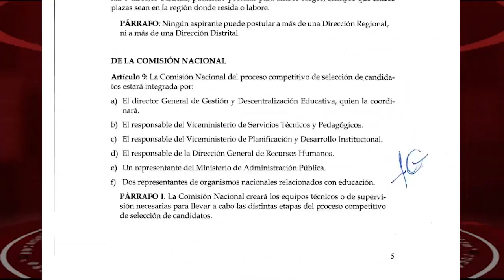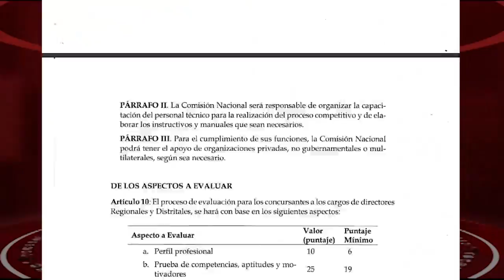Aumenta la tensión entre ADP y el Ministerio de Educación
Continúa en observación, en el Centro de Diagnóstico Medicina Avanzada y Telemedicina (CEDIMAT), Eduardo Hidalgo, presidente de la Asociación Dominicana de Profesores (ADP), luego de que fuera ingresado de emergencia la madrugada del sábado, en ese centro de salud, tras presentar problemas de presión arterial.

La situación de salud de Eduardo Hidalgo se produce momentos en que el gremio se mantiene enfrentado con el Ministerio de Educación, luego de que este viernes militarizaran los centros regionales de Educación.